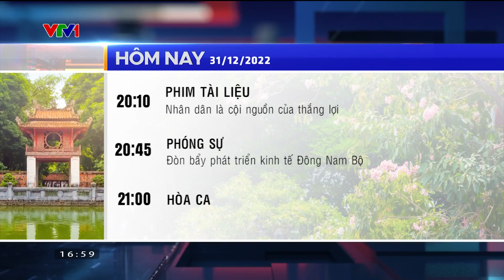VTV1 | Giới thiệu chương trình hôm nay (17h, 31.12.2022)